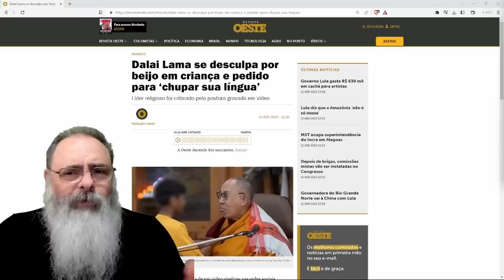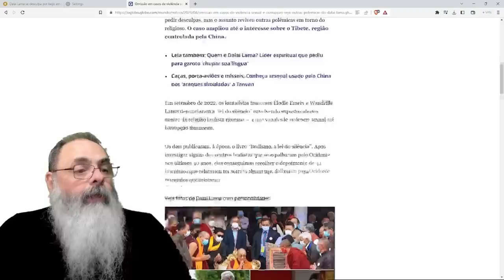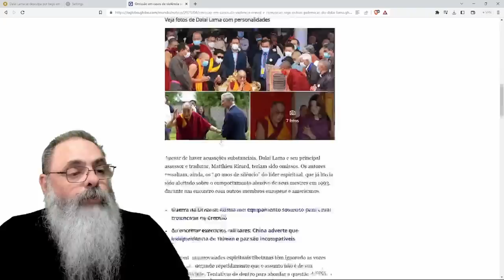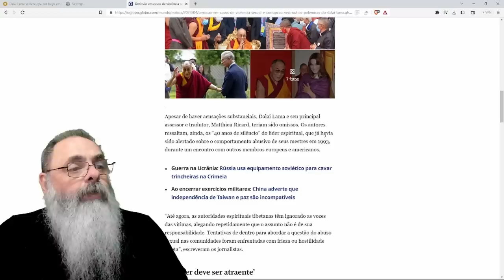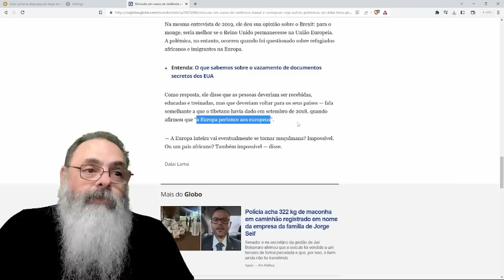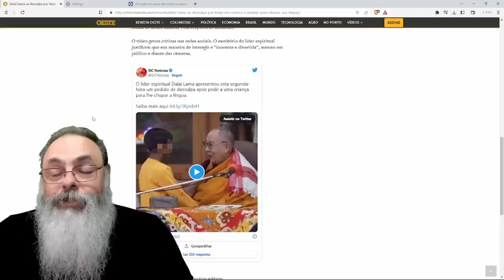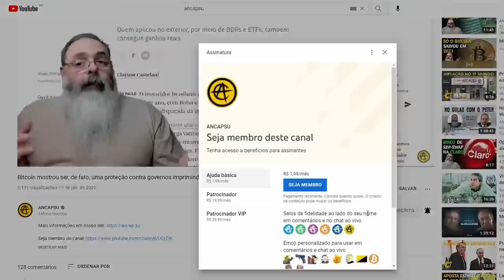DALAI LAMA ultrapassa o PAPA FRANCISCO como LÍDER RELIGIOSO mais SOCIALISTA e INADEQUADO do MUNDO